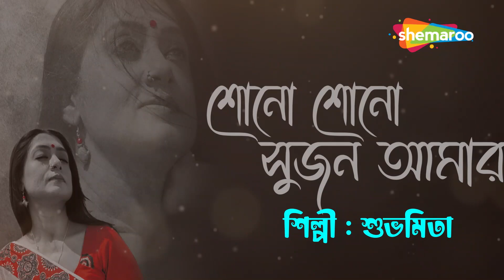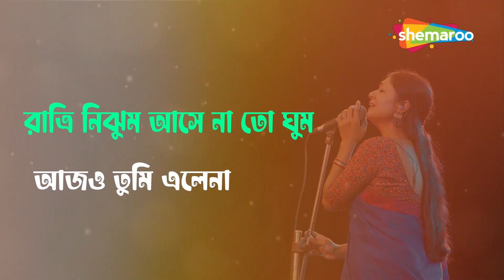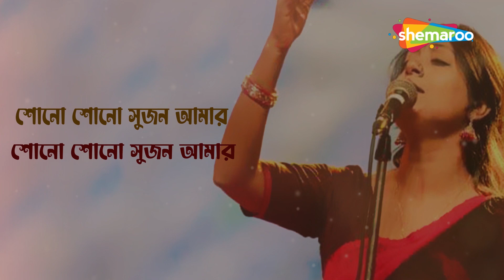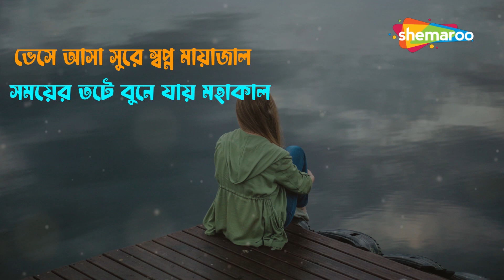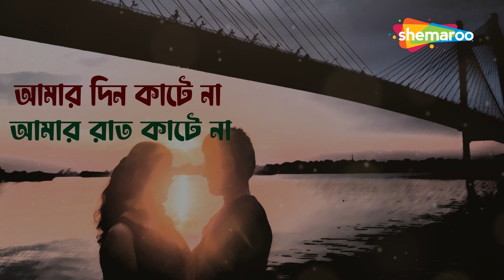আমার দিন কাটেনা আমার রাত কাটেনা শোনো শোনো সুজন আমার | Subhamita Lyrical Bengali Song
Shono Shono Sujan Amar stands as a resounding success among Adhunik Song compositions, brought to life by the exceptionally gifted artist Subhamita
Widely acclaimed for its lively and celebratory atmosphere, this composition's captivating verses were elegantly crafted by Biswarup Ghosh Dastidar. The intricate musical arrangement was masterminded by none other than Biswarup Ghosh Dastidar This beloved Bengali tune held a prominent position within the album "Brishti Paye Paye. Presented by Shemaroo Bengali Music, you now have the delightful opportunity to fully immerse yourself in the auditory voyage of this extraordinary contemporary masterpiece. So, come together in harmony and surrender to its infectious melodies, embracing the sheer enchantment exuded by this musical gem.

Song: Shono Shono Sujan Amar
Singer: Subhamita
Album: Brishti Paye Paye
Lyrics: Biswarup Ghosh Dastidar